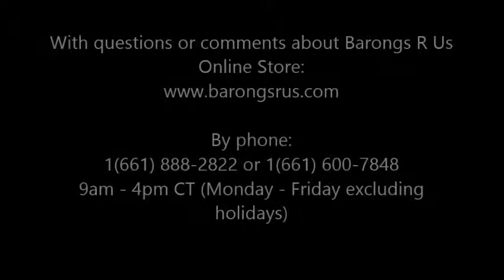Perfect custom made dresses for the occasion of wedding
Weddings are perfect occasions to dress your best. But when pressed for time and maybe even resources, one can’t help but consider Ready to Wear options in lieu of custom-fit dapperness. But what if you could get custom-fit service out of a design you can choose on line with the assurance of not looking like you got it off-the-rack? (Shoulder lines and cuff lines are dead giveaways of a perfect fit, guys! And every shoulder and arm length is unique!)

Luckily for me, BarongsRUs can do just that! A simple click on their website, a few flicks on barong choices, a quick message on their inbox followed by a 6-minute instruction on how to get the measurements right and viola! Order placed and husband’s Barong was delivered weeks ahead of the wedding date! Perfect fit. Quality design. Reasonable price!
Could you imagine how this kind of service would benefit would-be brides and grooms?

I think I want to get married again! And this is how tedious BarongsRUs gets with trying to ensure they have the exact measurements! Such expertise can only be acquired through years of experience! And that’s not to take anything away from being personally being attended to! This actually made me feel like I was part of the making of my husband’s barong! Yes, I did the measurements myself and it came out perfect.